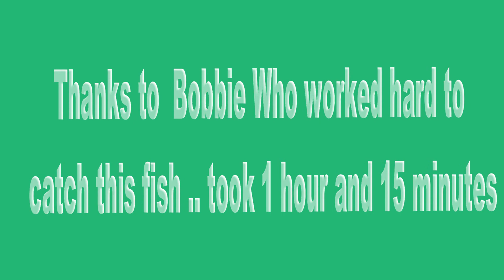Capt Easy's Blue Marlin Fishing in Kona - 2018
1st Marlin catch of this season for me. Not my best video .. Kinda long .. but very interesting gaff attempt at 3 min 10 sec  in. Was not able to secure this "green" fish … didn't get it to the boat again for another hour.